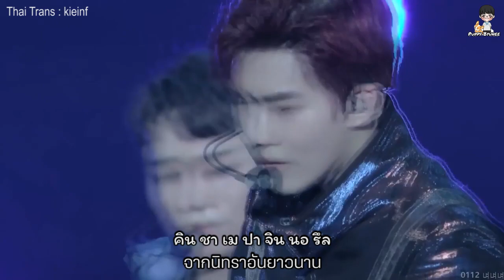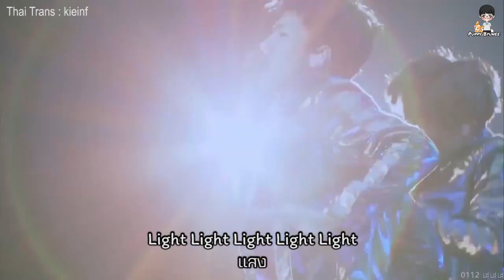[Thaisub/ซับไทย] LIGHTSABER - EXO